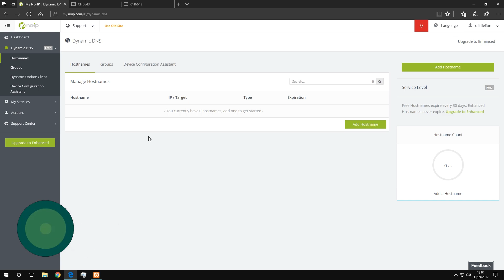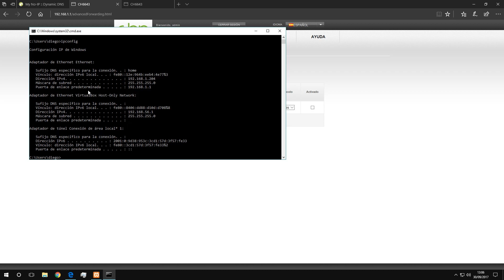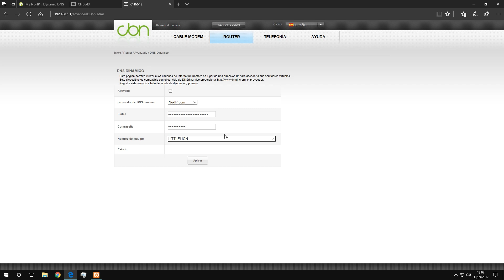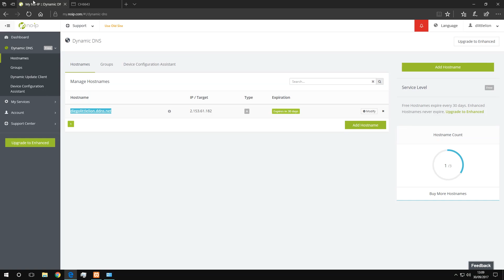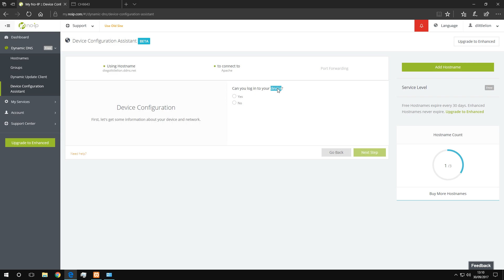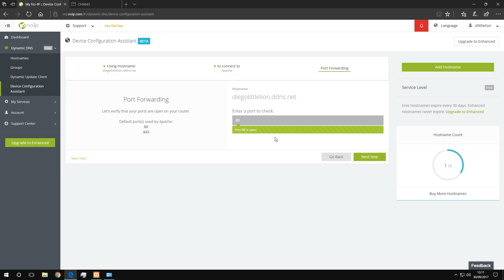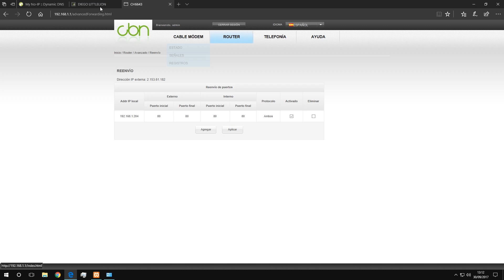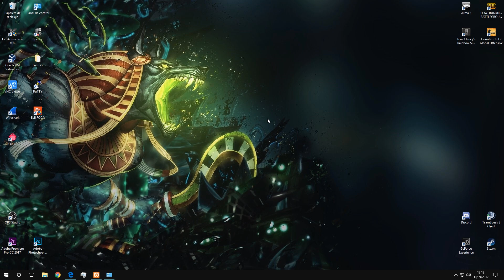Como configurar NO-IP (DDNS) en Windows | DIEGO LITTLELION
---Podéis seguirme y preguntarme cosas en---

Podéis participar en cualquier preguntas y respuestas con cualquiera de estos metodos:

➡Con el Hashtag PreguntaLittlelion en TWITTER

➡Con el Hashtag PreguntaLittlelion en cualquier vídeo de YOUTUBE

---Mi Equipo---

➡ Huawei Nova

➡ Lenovo Ideadpad 100 - 15

➡ Base de refrigeración Xstand de NGS

➡ Ratón Ozone Neon 3K

➡ Teclado Ozone STRIKEBATTLE

➡ MI PC:

     · G.Skill Aegis DDR4 2133 PC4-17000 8GB CL15
     · Gigabyte GA-B250M-DS3H
     · EVGA GeForce GTX 1050 Gaming 2GB GDDR5
     · Nox Urano SX 500W
     · Toshiba DT01ACA100 1TB 7200rpm
     · NOX Coolbay MX
     · TACENS anima AF8

---MUSICA---

Easy Breezy - Silent Partner;